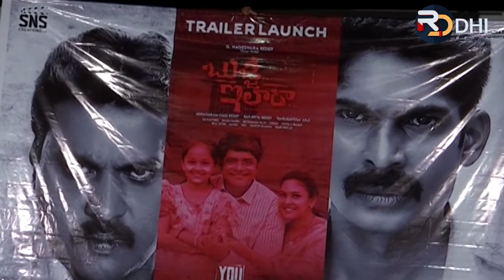Allari Naresh At Bujji Ila Raa Movie Trailer Launch Event | Sunil | Dhanraj | Signature Studios